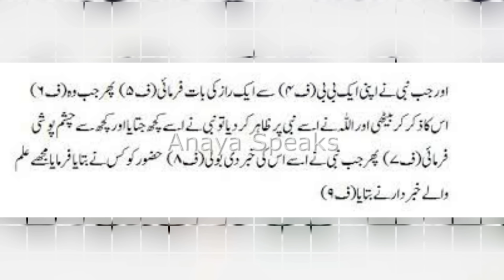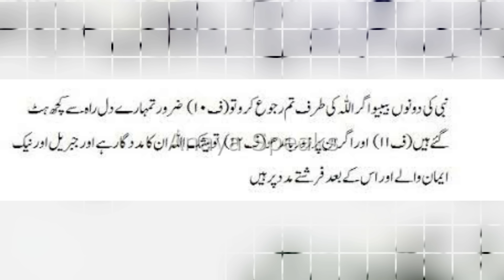Allah Pak Hazrat Ayesha Se Kyun Naraz Hue?